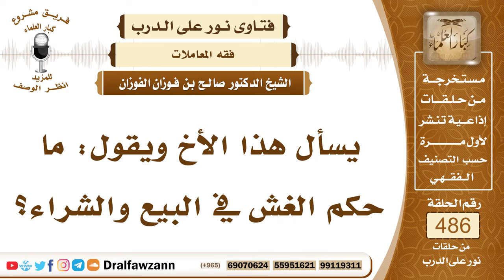7102- حكم الغش في البيع والشراء - الشيخ صالح الفوزان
"7102- يسأل هذا الأخ ويقول: ما حكم الغش في البيع والشراء؟
الجواب: الجواب: الغش في البيع والشراء حرام، قال ﷺ: «من غشنا فليس منا»، والواجب الصدق في البيع والشراء، وفي غيرهما، الواجب الصدق، المسلم يصدق ويتحرى الصدق دائمًا وأبدًا، ولا يكون غشاشًا.مر النبي ﷺ على بائع طعام، صبرة كومة من الطعام، فأدخل ﷺ يده في الطعام، فأدركت يده بللًا في أسفله، يعني رطوبة، فقال: «ما هذا يا صاحب الطعام»؟ قال: أصابته السماء يا رسول الله، يعني أصابه المطر، قال: «هلا جعلته ظاهرًا، حتى يراه الناس، من غشنا فليس منا»، فلا يجوز الغش والخداع، وسوء المعاملة، فالمسلم ينصح في معاملته، وينصح في مؤاخاته للمسلمين، لا يجوز الغش حتى مع الكفار، لا يجوز يغش الكافر، فكيف بالمسلم؟!
السيرة الذاتية:
للاشتراك في قناة الشيخ صالح الفوزان

14_ الشيخ محمد أمين الشنقيطي
يتيوب

15_سماحة المفتي عبد العزيز آل الشيخ
 يوتيوب

رئيس الفريق
لمشروع كبار العلماء